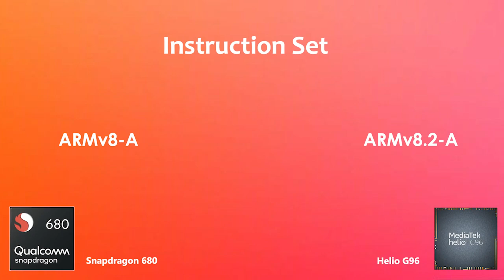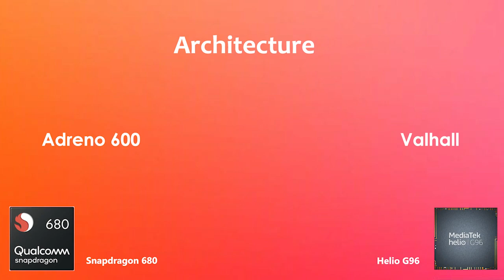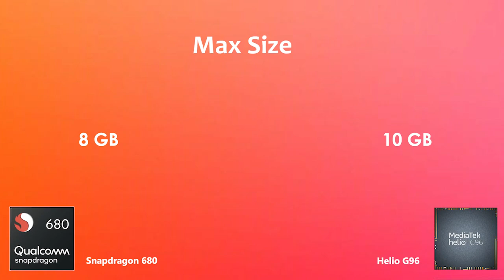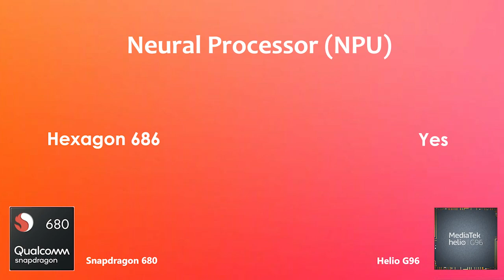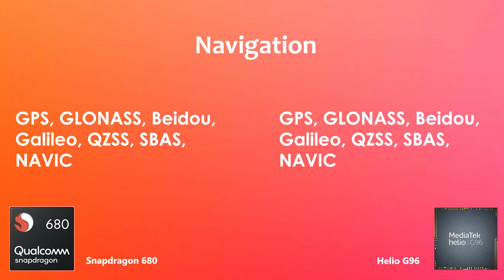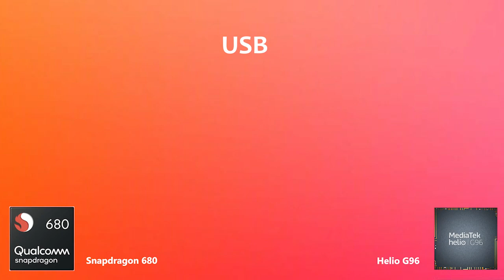Snapdragon 680 Vs Helio G96 | Antutu Benchmark & Specification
By:- Gadget Master 99 (GM99)
(It doesn’t cost you extra, so please buy)

Links For 【Ｉｎｄｉａ】 Region 👇

Snapdragon 680 Phone-

Redmi Note 11
Realme 9i
Moto G52
Redmi 10
Samsung A23

Helio G96 Phone-

Realme Narzo 50
POCO M4 Pro 4G
Infinix Note 11S
Xiaomi Redmi Note 11S

Links For 【ＵＳ】 region 👇

Snapdragon 680 Phone-

Redmi Note 11
Realme 9i
Moto G52
Samsung:- A23

helio G96 Phone-